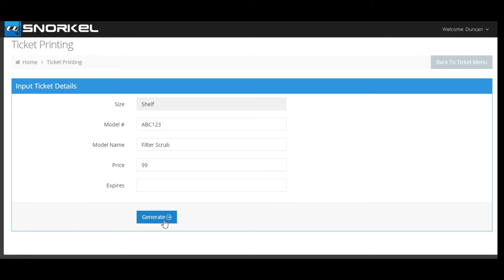Snorkel Software - shelf labels